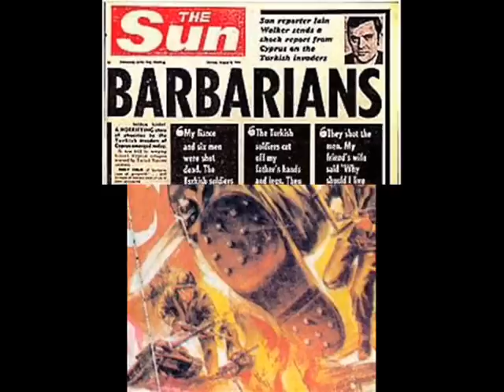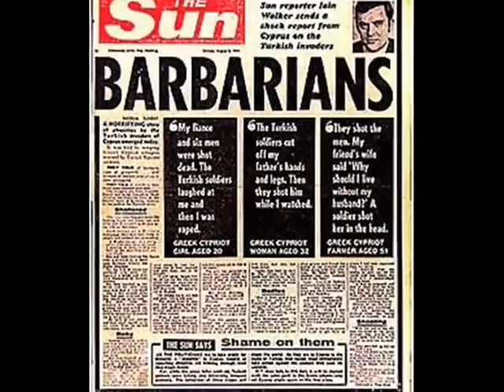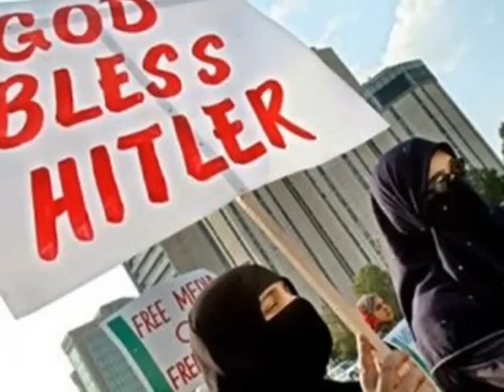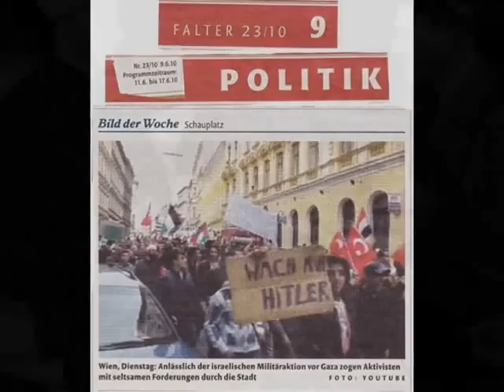Stefan Zweig/Sternstunden der Menschheit/Die Eroberung von Byzanz/1.Erkenntnis der Gefahr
Die Eroberung von Byzanz

durch die Türken am 29. Mai 1453, wie durch eine vergessene Pforte die Türken in die Mauern eindringen konnten, die allen offenen Angriffen bisher widerstanden hatten. Zweig berauscht sich am meisten an den Verlusten an Kunst und Wissen durch diese Plünderung und gibt dem Resteuropa die Schuld, die Byzanz schändlich im Stich gelassen haben.

Sternstunden der Menschheit ist eine Sammlung von 14 historischen Miniaturen, verfasst von Stefan Zweig und erschienen im Leipziger Insel Verlag im Jahre 1927.

Sie erzählt von historischen Begebenheiten, deren Auswirkungen die Geschichte der Menschheit verändert haben.

Zweig schreibt im Vorwort:

    „Solche dramatisch geballten, solche schicksalsträchtigen Stunden, in denen eine zeitüberdauernde Entscheidung auf ein einziges Datum, eine einzige Stunde und oft nur eine Minute zusammengedrängt ist, sind selten im Leben eines Einzelnen und selten im Laufe der Geschichte. [...] Ich habe sie so genannt, weil sie leuchtend und unwandelbar wie Sterne die Nacht der Vergänglichkeit überglänzen."

Die Texte sind keine historischen Analysen, sondern novellistisch zugespitzte Erzählungen, in deren Mittelpunkt jeweils eine biografisch überhöhte Person steht.